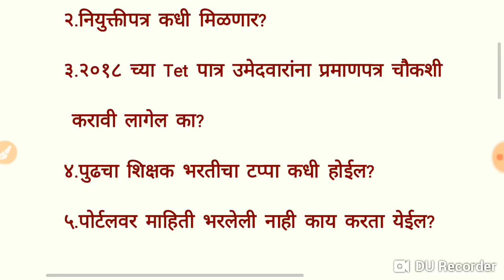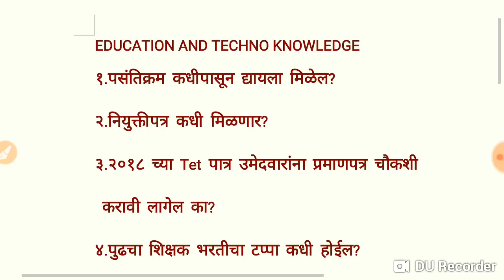लॉगिन कधीपासून?नियुक्ती पत्र कधी मिळणार?पुढचा टप्पा कधी?महत्त्वाचे प्रश्नांची उत्तरे